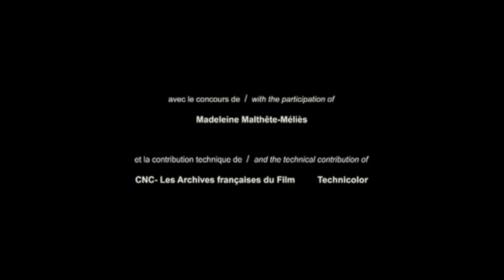Conor O'Malley - Standing on the Edge of the Night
The Video accompanying this song is 'A Trip to the Moon' (Le Voyage dans la Lune) is a 1902 French silent film directed by Georges Méliès,  By the Star Film Company.